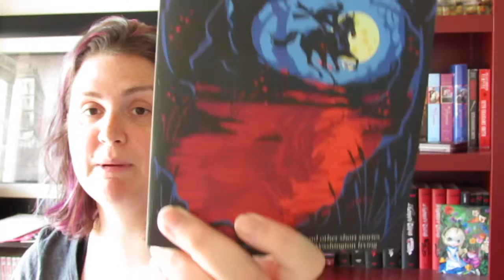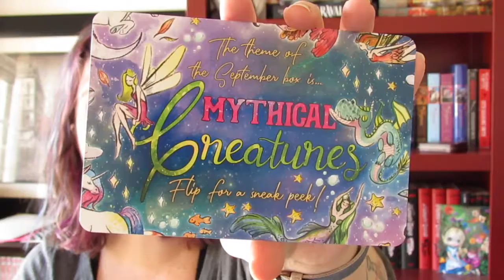Owl Crate Unboxing!! Aug 17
Hey Guys... we are doing these in separate videos this month... because Fairy Loot was much later then Owl Crate this month. I hope no one minds.

Here is where you can find me away from here...

Goodreads: Nicole Coxon